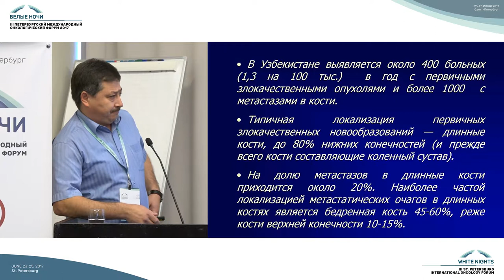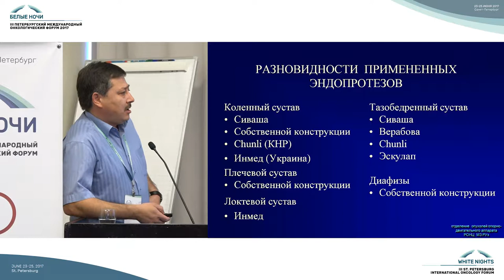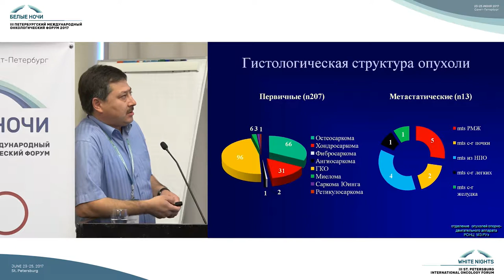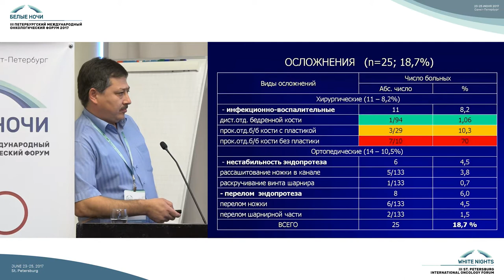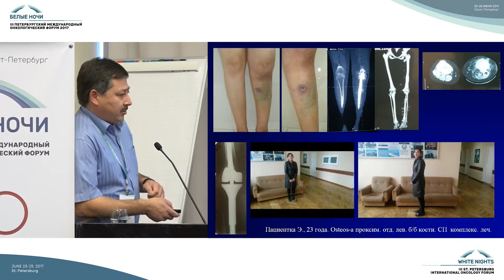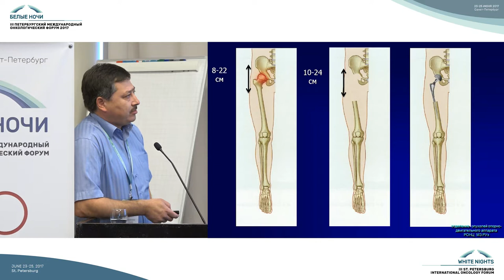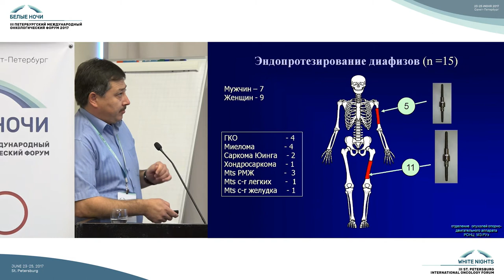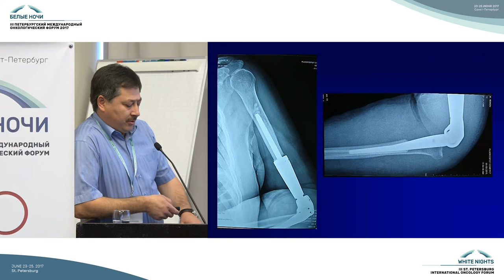Результаты эндопротезирования при опухолях длинных трубчатых костей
Мирза Аллаярович Гафур-Ахунов (Ташкент, Узбекистан)

Саркомы костей (эндопротезирование, химиотерапия, профилактика осложнений, реабилитация)